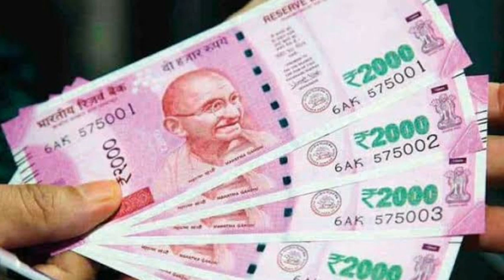State Bank வங்கி கணக்கு உள்ளவர்களுக்கு 4 புதிய மாற்றம் | SBI Bank news | SBI ATM card